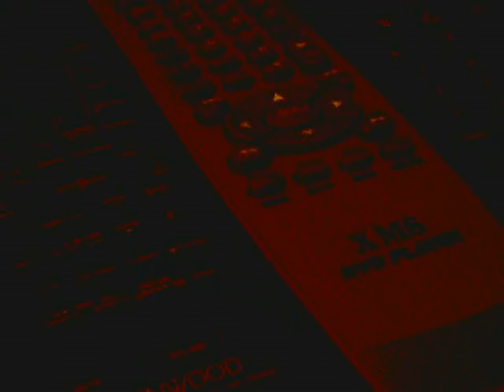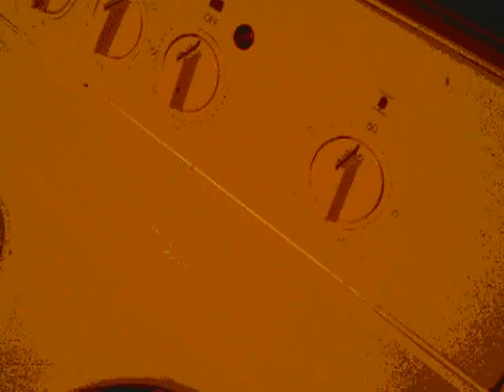Home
Random shots around the house set to Gwely Mernans by Aphex Twin